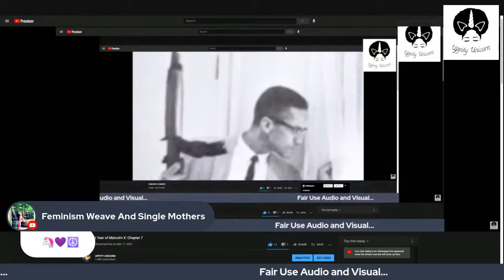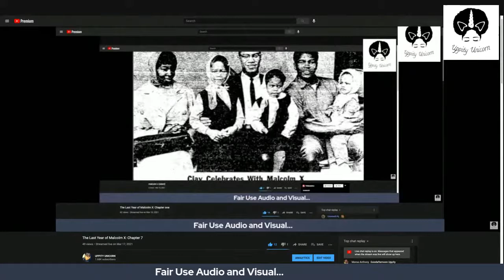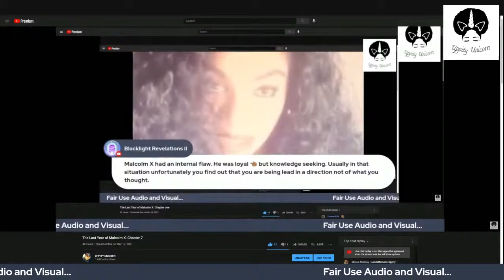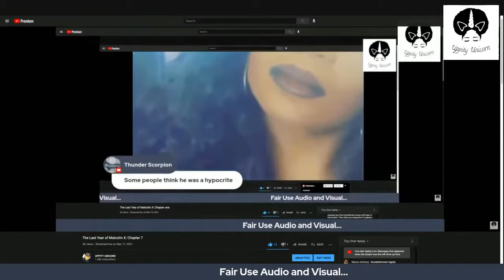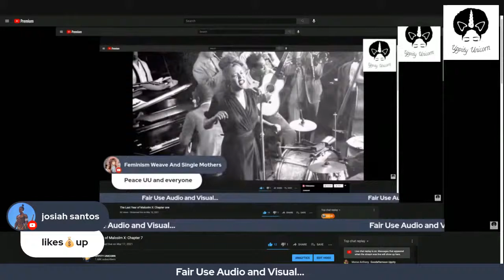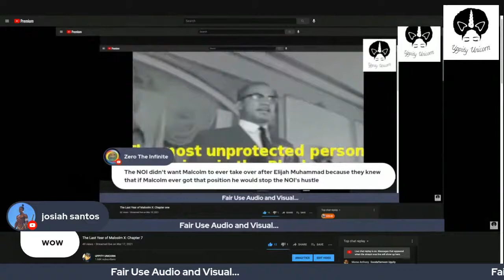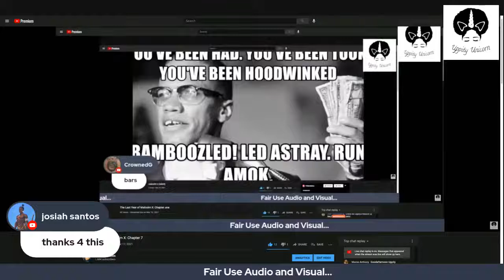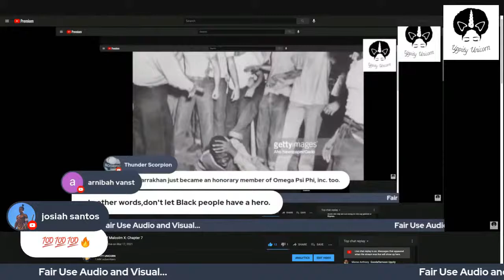The Last Year of Malcolm X: Appendix E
Appendix be is the OAAU program for unity, it is approximately 16 pages.

The Last Year of Malcolm X: The Evolution of a Revolutionary by George Breitman

This book is a study of the political evolution of Malcolm X after leaving the Nation of Islam. I personally think his new theories made sense to him all along but being a devout minister of the NOI caused him to reason himself out of certain deeply held convictions, in rare cases.
This is the point in Malcolm's life where he took the socio-political struggle for justice on behalf of Afro-Americans to an international level. Citing that we cannot go to our oppressors for justice, we must go to the nations of the world, above the heads of our oppressors, putting international weight on the side of the Negro American.

Born Malcolm Little May 19, 1925 in Omaha, Nebraska, U.S.
Died February 21, 1965 (aged 39)
New York City, U.S.
Cause of death Assassination (gunshot wounds)
Resting place Ferncliff Cemetery
Occupation Minister, activist
Organization
Nation of IslamMuslim Mosque, Inc.Organization of Afro-American Unity
Movement
Black nationalismPan-Africanism
Spouse(s) Betty Shabazz ​(m. 1958)​
Children 6 (including Attallah, Qubilah, and Ilyasah)
Relatives Louise Helen Norton Little (mother)
Malcolm Shabazz (grandson)[1]

Malcolm X (born Malcolm Little; May 19, 1925 – February 21, 1965) was an African American Muslim minister and human rights activist who was a popular figure during the civil rights movement. He is best known for his time spent as a vocal spokesman for the Nation of Islam.

Malcolm spent his adolescence living in a series of foster homes or with relatives after his father's death and his mother's hospitalization. He engaged in several illicit activities, eventually being sentenced to 10 years in prison in 1946 for larceny and breaking and entering. In prison, he joined the Nation of Islam, adopted the name Malcolm X (to symbolize his unknown African ancestral surname), and quickly became one of the organization's most influential leaders after being paroled in 1952. Malcolm X then served as the public face of the organization for a dozen years, where he advocated for black empowerment, black supremacy, and the separation of black and white Americans, and publicly criticized the mainstream civil rights movement for its emphasis on nonviolence and racial integration. Malcolm X also expressed pride in some of the Nation's social welfare achievements, namely its free drug rehabilitation program. Throughout his life beginning in the 1950s, Malcolm X endured surveillance from the Federal Bureau of Investigation (FBI) for the Nation's supposed links to communism.

In the 1960s, Malcolm X began to grow disillusioned with the Nation of Islam, as well as with its leader Elijah Muhammad. He subsequently embraced Sunni Islam and the civil rights movement after completing the Hajj to Mecca, and became known as Al-Hajj Malik AlShabazz.
After a brief period of travel across Africa, he publicly renounced the Nation of Islam and founded the Islamic Muslim Mosque, Inc. (MMI) and the Pan-African Organization of Afro-American Unity (OAAU). Throughout 1964, his conflict with the Nation of Islam intensified, and he was repeatedly sent death threats. On February 21, 1965, he was assassinated in New York City. Three Nation members were charged with the murder and given indeterminate life sentences. Speculation about the assassination and whether it was conceived or aided by leading or additional members of the Nation, or with law enforcement agencies, have persisted for decades after the shooting.

A controversial figure accused of preaching racism and violence, Malcolm X is also a widely celebrated figure within African-American and Muslim American communities for his pursuit of racial justice. He was posthumously honored with Malcolm X Day, on which he is commemorated in various cities across the United States. Hundreds of streets and schools in the U.S. have been renamed in his honor, while the Audubon Ballroom, the site of his assassination, was partly redeveloped in 2005 to accommodate the Malcolm X and Dr. Betty Shabazz Memorial and Educational Center.